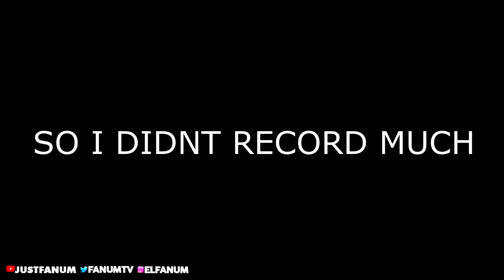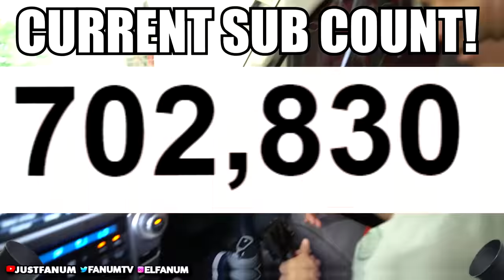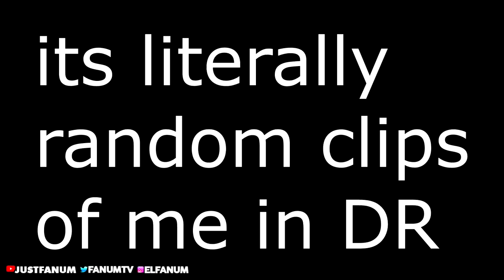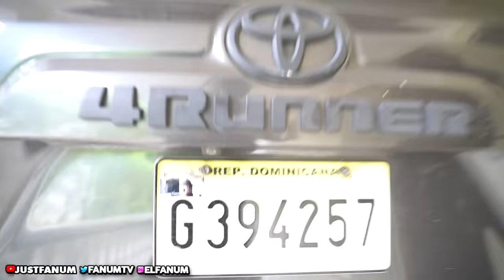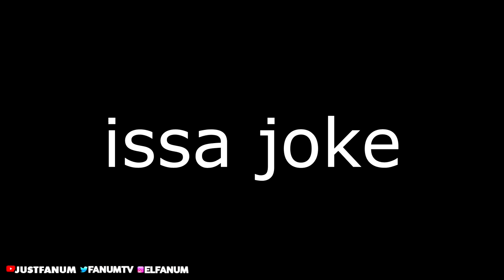trying my hardest to not become a single father in Dominican Republic... 👨‍👦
I went to Dominican Republic and I wasnt even going to record but... I feel like ya should get something at least!
SMASH that like button for consistent Wanum!